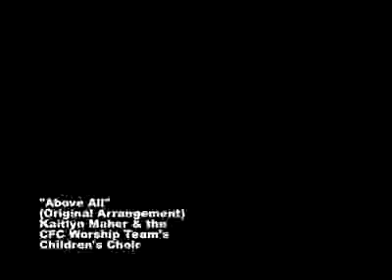Thank You Jesus for giving this child a heart to sing